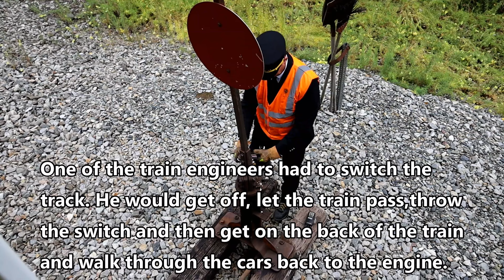Alaska Train Ride Talkeetna to Danali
Heavily edited as there was a lot of time where only trees along the tracks could be seen.